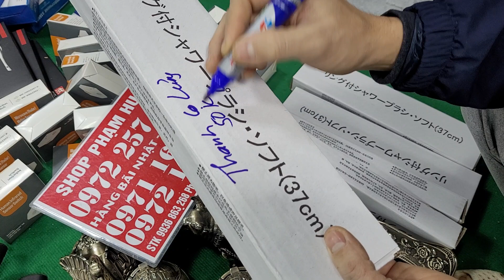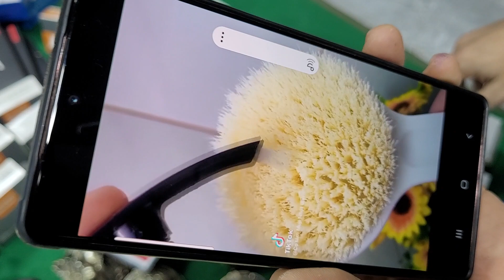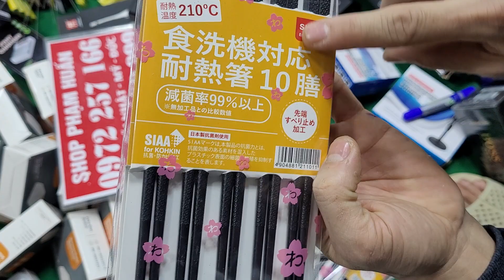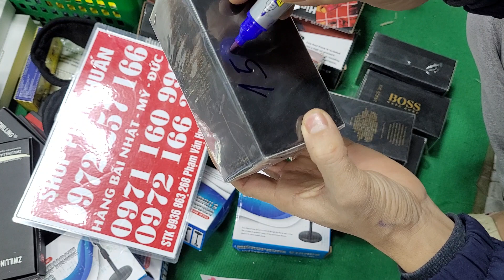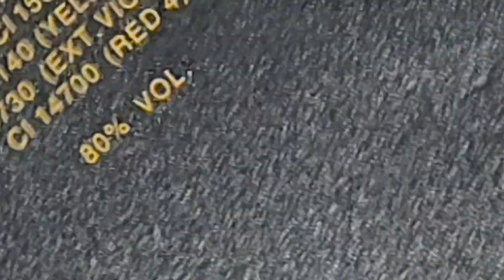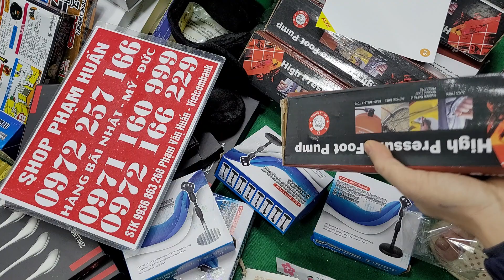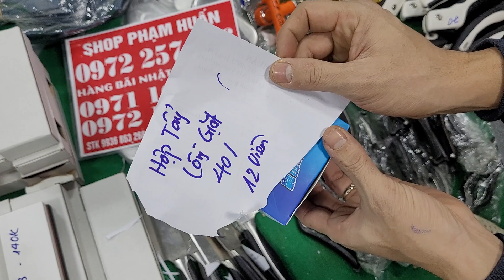Nước hoa đu bai, đồ gia dụng, đồ siêu tầm